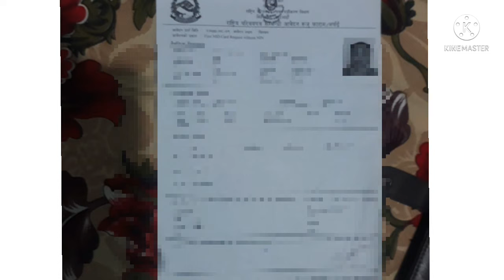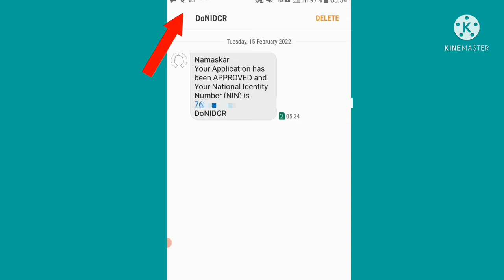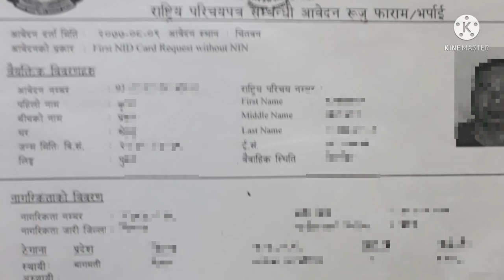राष्ट्रिय परिचय पत्र को नम्बर कसरी हेर्ने।How to Find National Identity Card Number। Find Nid card।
CheckNational IdentityCardNumberBySMS।
smsNationalI'dNumber।

In this Video Telling about How to Get national Identity card Number।